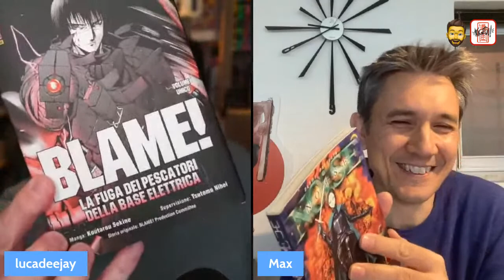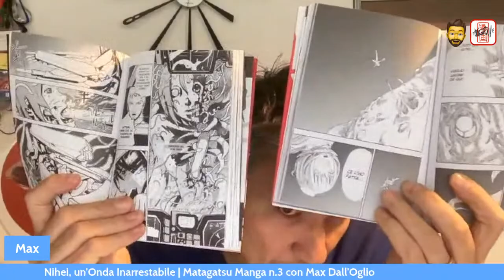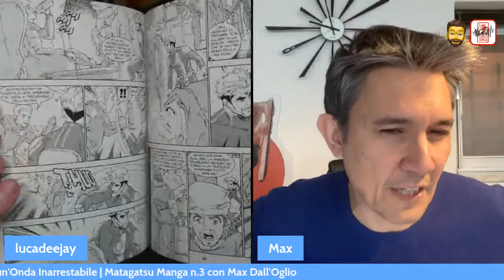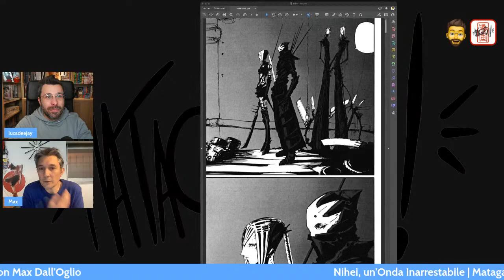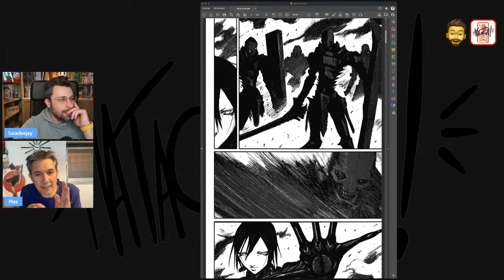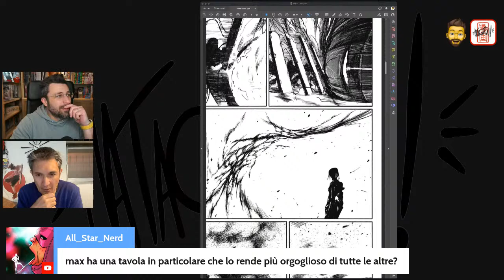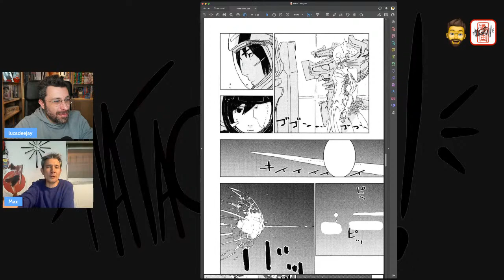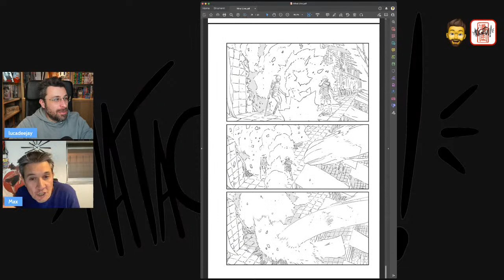Nihei, un'Onda Inarrestabile | Matagatsu Manga n.3 con Max Dall'Oglio | lucadeejay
Tsutomu Nihei (弐瓶 勉 Nihei Tsutomu?; Fukushima, 26 febbraio 1971) è un fumettista giapponese.

Biografia
Dopo aver seguito una formazione in architettura negli Stati Uniti, venne assunto da un'impresa di costruzioni per la quale ha lavorato anche a New York.

In seguito è tornato in Giappone e ha deciso di dedicarsi al fumetto e in breve tempo debutta con la sua prima serie Blame!, sul mensile Afternoon (Kōdansha). Nelle sue tavole si può riscontrare una forte influenza da parte del fumetto francese, dello stile artistico di Hans Ruedi Giger e, soprattutto, la passione per i dettagli architettonici, la sua prima passione. Nel 2016 Nihei è stato ospite al San Diego Comic-Con International.

Successivamente lavora alla versione anime di Blame!, il lungometraggio tratto dal suo manga che nel 2017 viene distribuito da Netflix il 20 maggio.

Serie
Blame! (ブラム!?) - serie conclusa; lavoro apparso in originale sulla rivista Afternoon 1997; 10 volumi pubblicati tra il 1998 e il 2003 da Kōdansha. Diritti per la traduzione inglese di Tokyopop. Tradotto in italiano.
NOiSE (ノイズ?) - serie conclusa; apparso in originale sulla rivista Afternoon. Questo manga appare come un prequel di BLAME!. Pubblicato in un volume da Kōdansha nel 2001. Tradotto in italiano.
Abara (アバラ?) - serie conclusa, pubblicata sulla rivista Ultra Jump; 2 volumi pubblicati tra il 2005 e il 2006. Tradotto in italiano.
Biomega (バイオメガ?) - serie conclusa, pubblicata a partire dal 2004 da Kōdansha su Young Magazine e dal 2006 al 2009 da Shūeisha su Ultra Jump. Pubblicato in Italia dalla Panini Comics in sei volumi.
Knights of Sidonia - pubblicata su Afternoon tra il 2009 e il 2015 e poi raccolta in 15 volumi. Tradotto e pubblicato da Panini Comics.
Aposimz - pubblicata su Monthly Shonen Sirius tra il 2017 e il 2021[2] e poi raccolta in 9 volumi. Tradotto e pubblicato da Panini Comics.

Storie autoconclusive
Abba - Storia breve su un uomo che cerca suo fratello.
Bitch's life - Un artbook di illustrazioni erotiche, con contributi di oltre venti artisti manga; quattro dei quali provengono da Nihei.
Blame! Academy (ブラム学園?) - storia umoristica, in cui Killy e i personaggi di Blame! sono raffigurati come studenti di una scuola.
Blame! and so on... - artbook.
Blame!2 - storia breve avente luogo dopo i fatti di Blame! Ha come protagonista una discendente di Pcell.
Dead heads - storia breve.
Digimortal - storia breve in due episodi, apparsa in originale sulla rivista Ultra Jump. Pubblicato in italiano insieme alla parte conclusiva di Abara.
Halo Graphic Novel - Breaking Quarantine - ambientato nell'universo di Halo, la storia non raccontata del sergente Avery J. Johnson e della sua fuga dalle viscere di Halo e dei Flood.
Net Sphere Engineer - storia breve sequel di Blame!, pubblicata per la prima volta su Bessatsu Morning del 2005 e raccolta in Blame Gakuen! and So On nel 2008 con Blame! Academy.
Sabrina - storia breve di un solo episodio.
Winged Armor Suzumega - storia breve di un solo episodio. Argomento: una battaglia tra alieni
Wolverine: Snikt! - una serie di 5 numeri, basata sul personaggio di Wolverine. Pubblicato in un volume da Marvel Comics nel 2003. Pubblicato in Italia da Panini Comics.
Zeb-Noid - storia breve di un solo episodio. Argomento: l'incontro ostile tra due specie differenti.
Ningyou no kuni (lett. "Il paese delle bambole") - prequel della serie Aposimz.